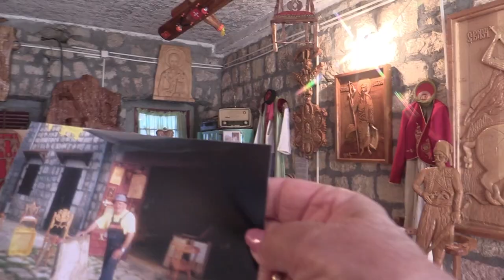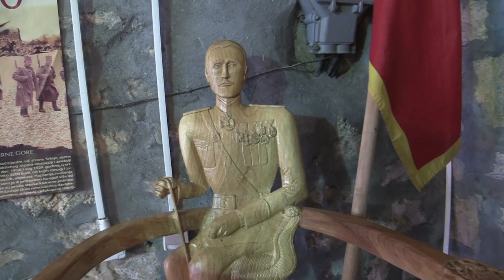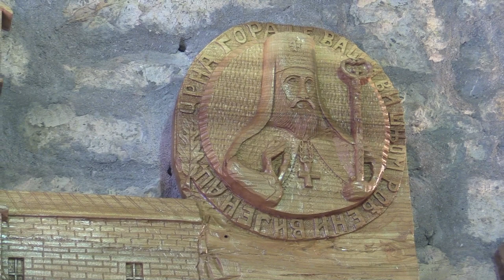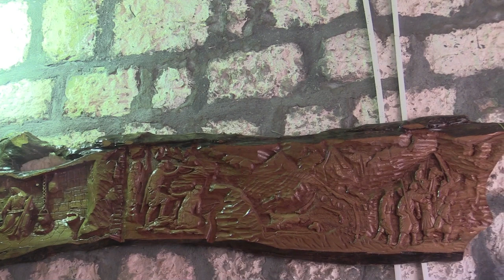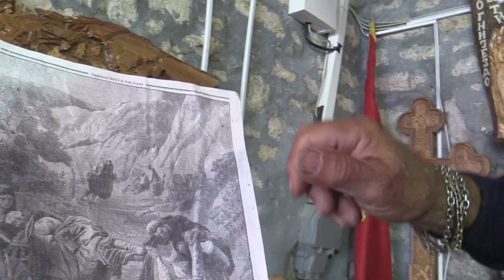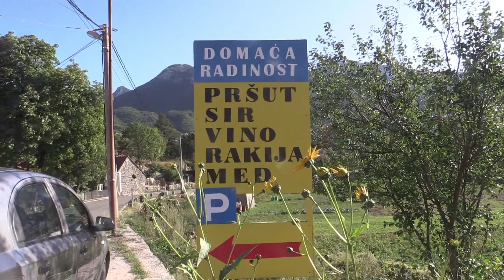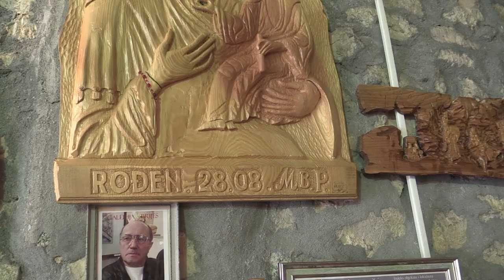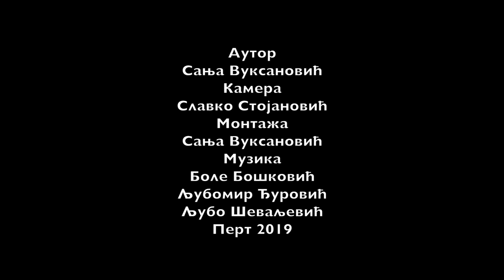Umjetnik sa Njegusa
Milan Popovic